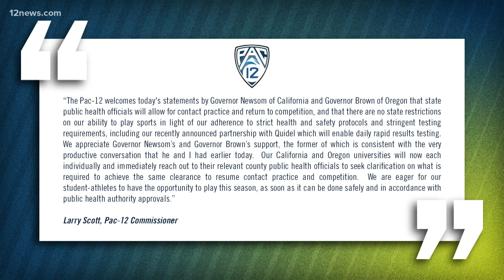Harkins owner discusses how the virus has changed a trip to the movies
12 News Anchor Mark Curtis chatted with Valley theater mogul Dan Harkins about how COVID-19 has changed what a trip to the movies looks like as theaters reopen.